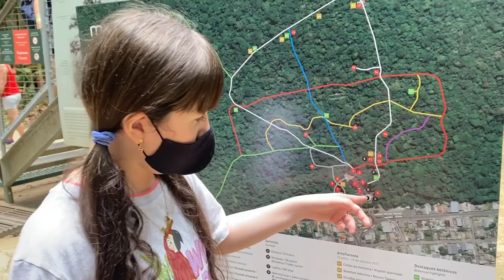VLOG: CONHECENDO O MUSEU DA AMAZÔNIA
Amiguinhos, eu fiz um super passeio pelo MUSA, que é o Jardim Botânico de Manaus e mostrei todos os bastidores desse passeio incrível aqui no Vlog.  Me contem o que acharam!

O A Crítica Kids é um programa infantil da TV A Crítica, exibido de segunda a sábado a partir das 9:30 (horário de Brasília)